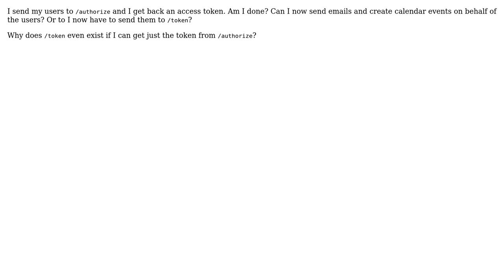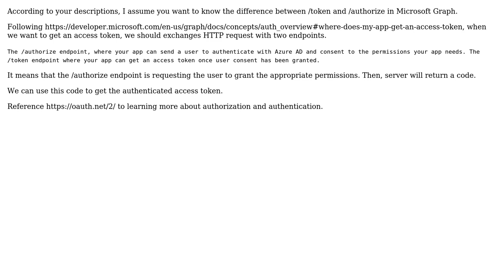What's the difference between /token and /authorize in Microsoft Graph?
With thanks & praise to God, and with thanks to the many people who have made this project possible! | Content (except music & images) licensed under CC BY-SA | Music | Images & others | With thanks to user Keen Jin user AskYous and the Stack Exchange Network Trademarks are property of their respective owners. You are responsible for your own actions.